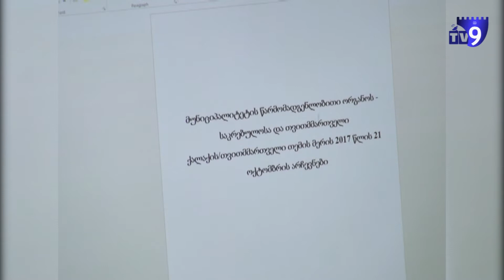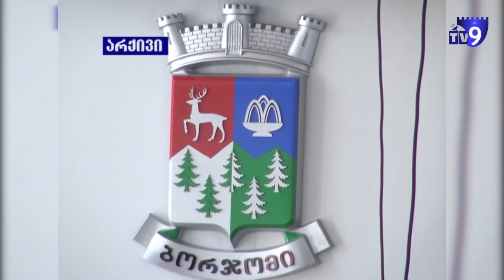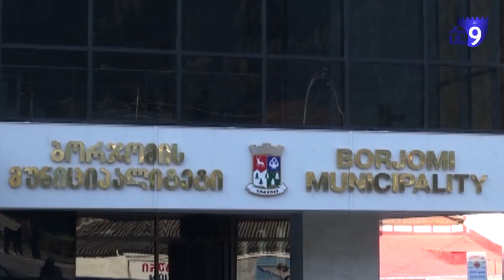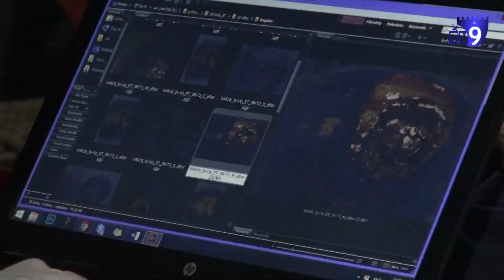13 სექტემბრის საინფორმაციო გამოშვება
საინფორმაციო გამოშვება "ექო" დავით აკოფიანთან ერთად.